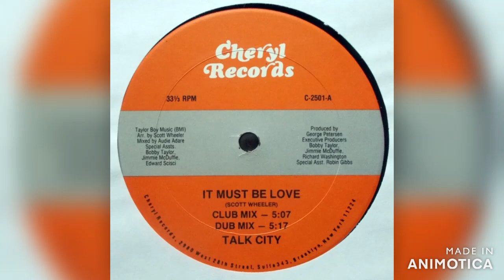Talk City - It Must Be Love (Club Mix) 198X